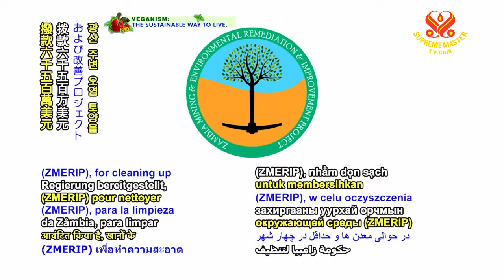1228 NWN 1 Zambia receives financial assistance from World Bank for cleaning up mining sites 6m